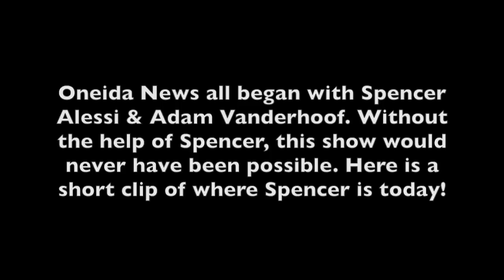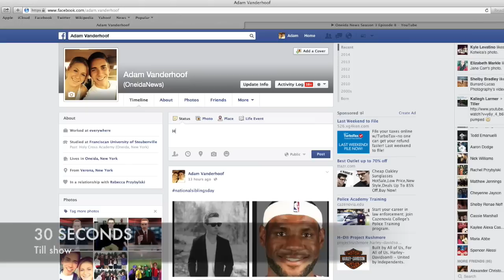Oneida News Season 3 Episode 9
Hello everyone, and welcome to the "Behind the Scenes" of Oneida News. To be honest, this video does not do justice when it comes to the work that the cast puts into this show. But I couldn't make this episode 30 hours long. From Madeline having only a few lines, to Adam having half the lines, every member of this show is equally important. I am blessed to have produced this show, and will continue doing just that. Enjoy the episode!